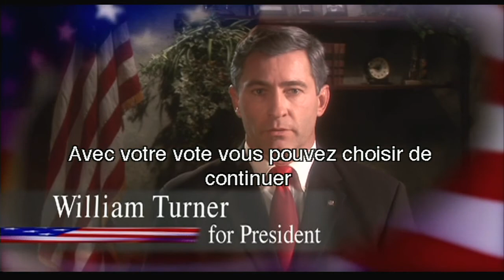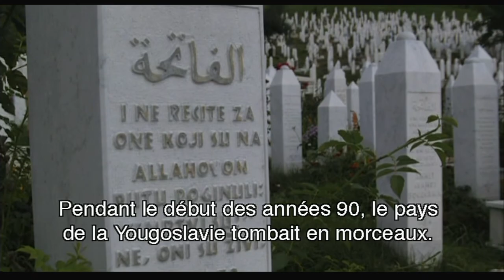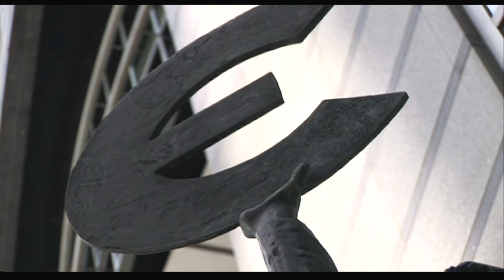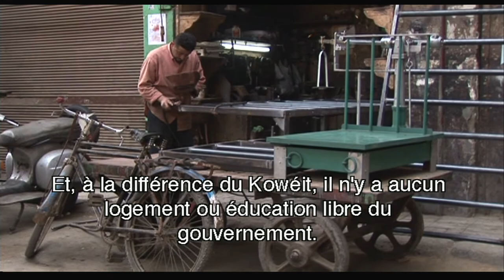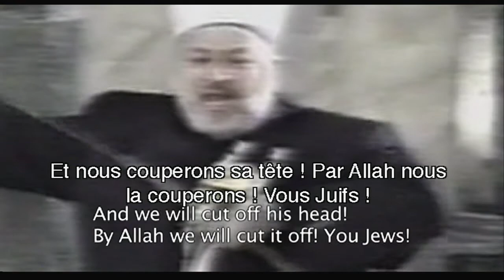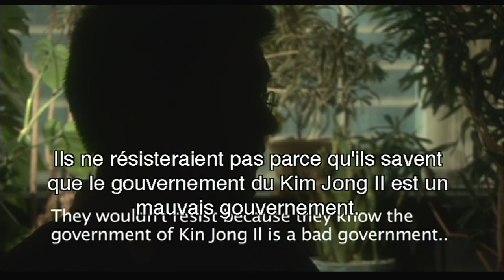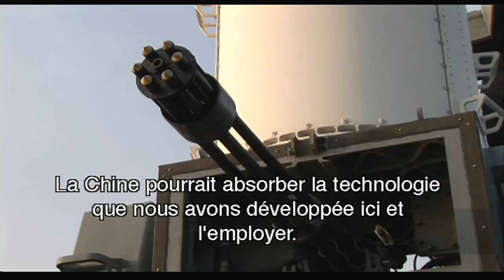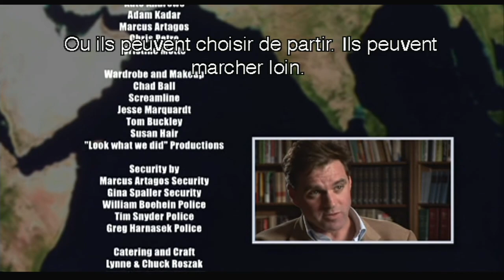The World Without US - (Le Monde Sans les Etats Unis) French Subtitles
"Le monde sans l'Amérique" avec des subtiles français

Le documentaire explore ce qui pourrait arriver si les États-Unis devaient quitter l'arène internationale, annuler sa portée mondiale et devenir une nation isolationniste.